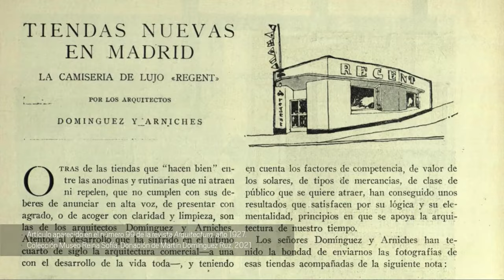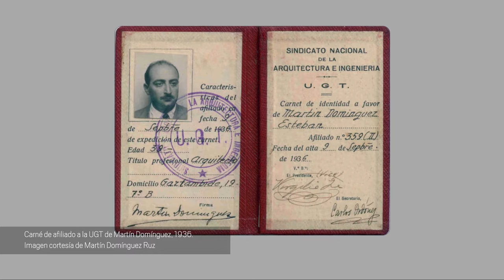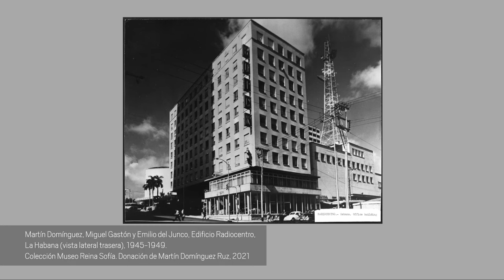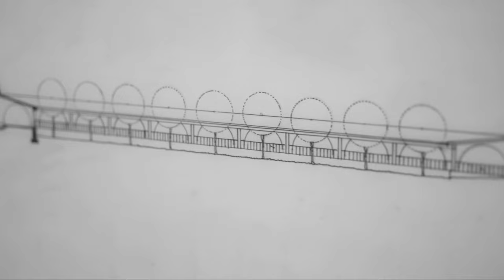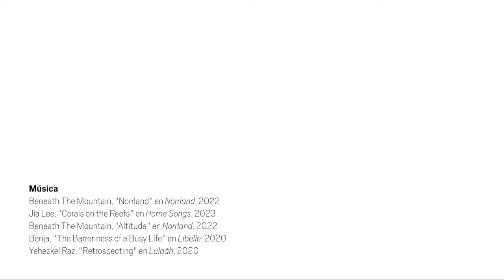Sobre el arquitecto Martín Domínguez Esteban. Entrevista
Martín Domínguez Ruz reivindica en esta entrevista la figura y trayectoria de su padre, el arquitecto Martín Domínguez Esteban (Donostia-San Sebastián, 1897-Nueva York, 1970), cuyo archivo documental donó al Museo Reina Sofía en 2021. Perteneciente a la llamada Generación del 25, Domínguez Esteban se formó en la Escuela de Arquitectura de Madrid y en la década de 1920 se unió a Carlos Arniches para dar forma a algunas de las construcciones más interesantes de la España del momento, siguiendo los parámetros de la arquitectura moderna. De firmes convicciones democráticas, y viéndose señalado por el bando sublevado, tras el estallido de la Guerra Civil se exilió en Cuba, donde permaneció hasta el triunfo de la revolución castrista. En 1960 se instaló en Nueva York y trabajó como profesor en la Universidad de Cornell hasta su muerte.